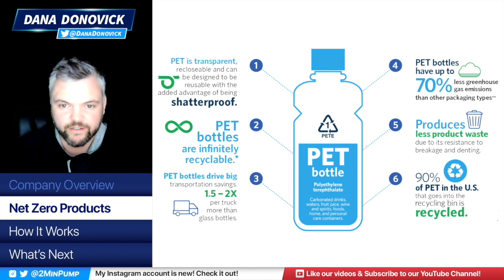2 Minute Pump: Origin Materials $ORGN - The leader in carbon negative materials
If I can microwave a burrito in two minutes, I should be able to give you a 2 minute pitch on why I think Origin Materials is a disruptive game-changer company! Their proprietary platform turns the carbon found in biomass into useful materials, while eliminating the need for fossil resources and capturing carbon in the process. A lot of companies talk about their ambitions of diminishing their carbon footprint, well Origin makes net zero possible. Large consumer goods companies are able access versatile, carbon-negative, economical materials and technologies, and utilize Origin’s expertise to apply them wisely. Already, companies like Pepsi, Nestle, Danone & Ford have all partnered with Origin to create 100% plant based PET plastic, a game-changing initiative in several multi-billion dollar industries that will have a substantial impact on climate change. Other notable partners include Mitsubishi and Palantir.

🔥2 MINUTE PUMP:
The 2 Minute Pump is miniseries of  @Disrupting  that's hosted by Dana Donovick, Co-Founder of Disrupting. The series features disruptive companies with high growth potential all within 2 minutes (the same time it takes to microwave a burrito). Dana is very active on Twitter, and encourages his audience to tweet questions and comments directly at Twitter.com/DanaDonovick

😎  PODCAST HOSTS:
   Dana Donovick | Disrupting, Co-Founder

🎥  VIDEO PRODUCTION:
   Dana Donovick, Passion Possible, LLC.